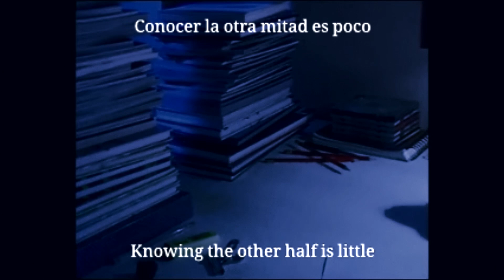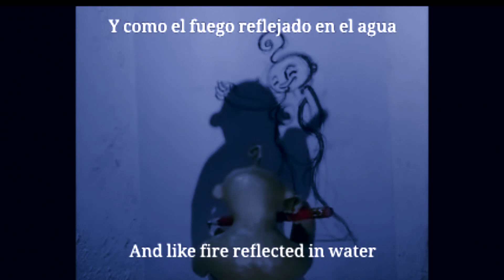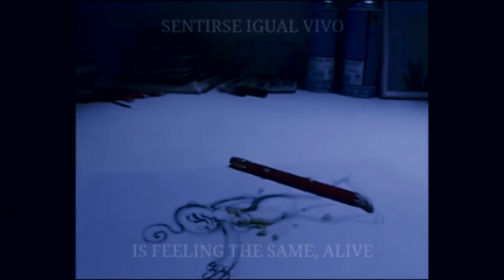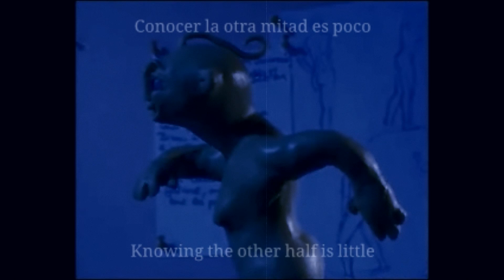Mr.Zato - Vivo (Cerati Cover)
Hoy se cumplen 10 años de la muerte de Gustavo Cerati.
Subo este cover que hice con mi querido amigo Pablo Estrella.

Zato Lucero: Voz
Pablo Estrella: Guitarras, bajo, secuencias y masterización.

Importante: No soy propietario de los derechos de autor del video, lo adapte para acompañar la canción y sus respectivos créditos siguen figurando en el video.